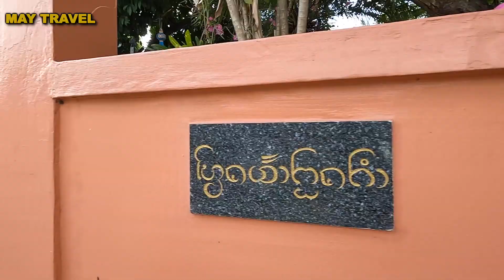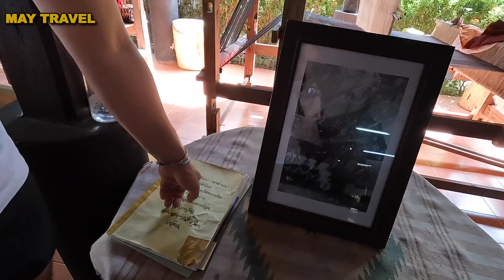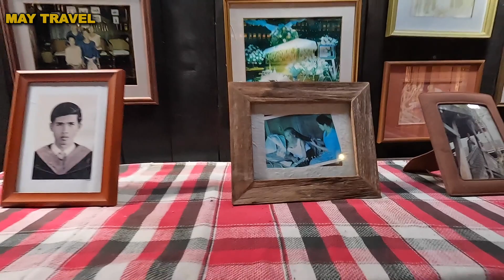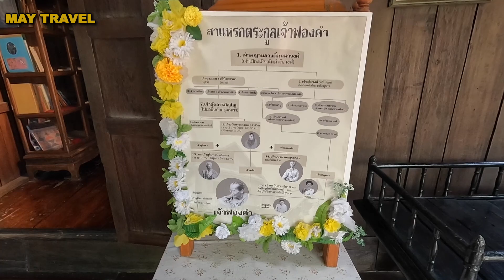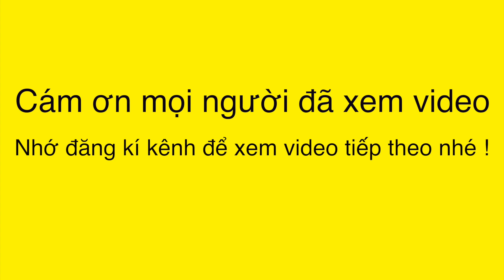Ngôi nhà thời LANA cổ hơn 200 tuổi ở tỉnh Nan - Thái Lan - May 111